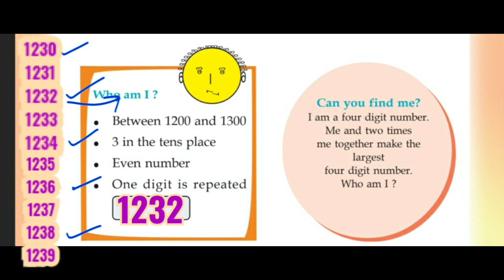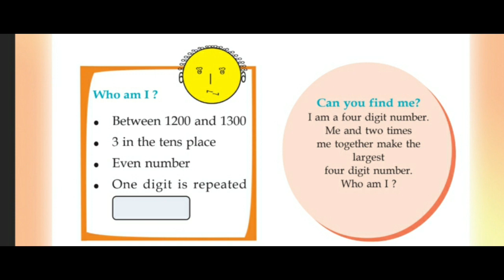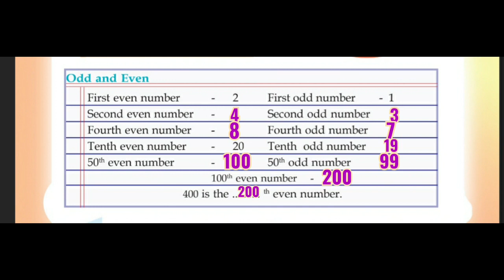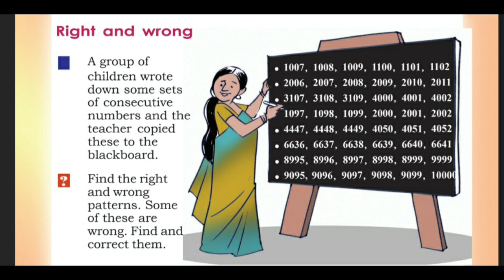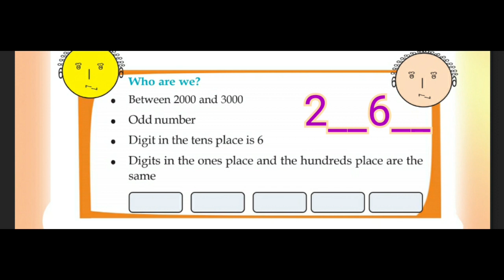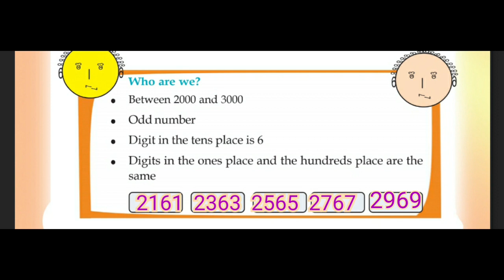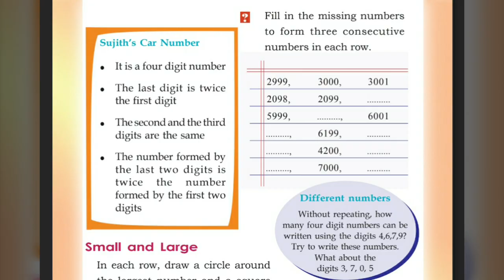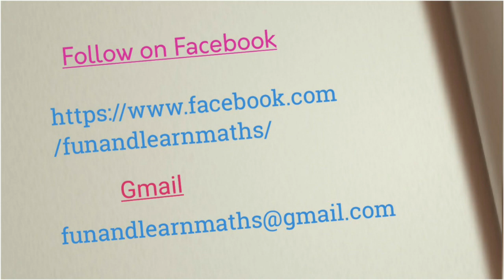Kerala Scert | Maths Class 4 | Among 4 digit numbers | Activity 12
Kerala SCERT Mathematics Class 4  Unit - Among 4 digit numbers